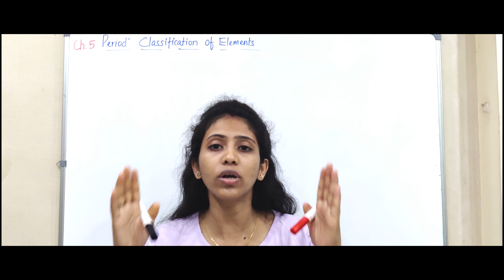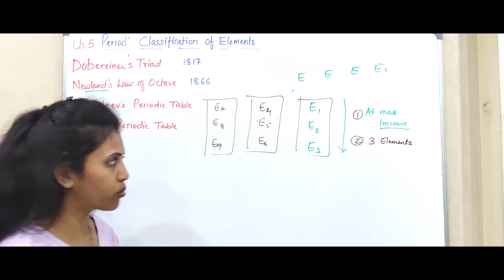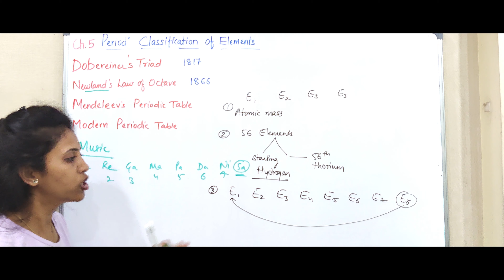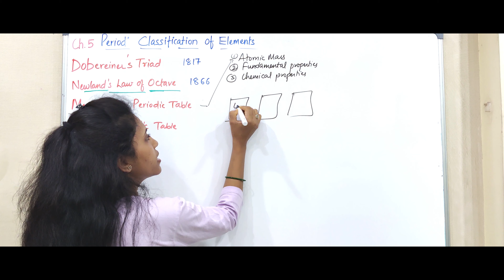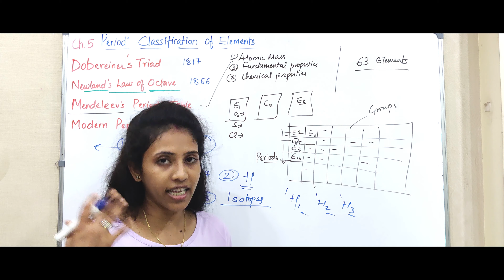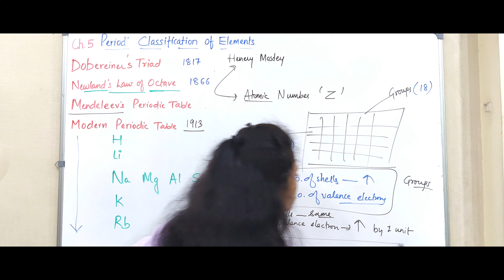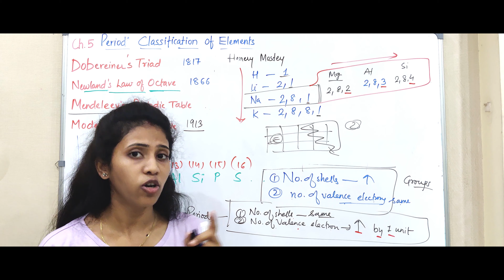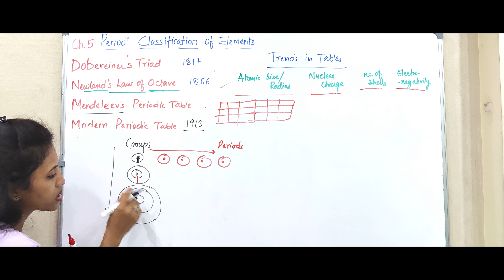Periodic classification of Elements | Class 10 science | chapter 5 | One SHOT | NCERT |One Biology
Classification of elements in some pattern based on some properties
In 1817, J W Dobereiner, a German
chemist arranged the elements with similar properties into groups and term them as TRIADS.
Triad arranged in order of increasing atomic masses and the atomic
mass of the middle element was roughly the average of the atomic masses
of the other two elements
In 1866 John Newlands an English scientist, arranged the elements in the order of increasing atomic masses.
Every eighth element had properties similar to that of the first elements like musical notes so he called it the ‘Law of Octaves’. It is known as ‘Newlands’
Law of Octaves’.

Mendeleev russian scientist  also uses same patern of atomic masses in increasing order for arrangements of elements
.he gave term groups and periods
. There are certain limitaion in above three  theoriesso finally came modrern periodic table by H . Moseley

atomic masses increases in   groupn  and   periods

In  groups  number of valence electrons remain same and number of shells increases
 In periods  number of valence electrons rincreases by one unit  and number of shells iremain same